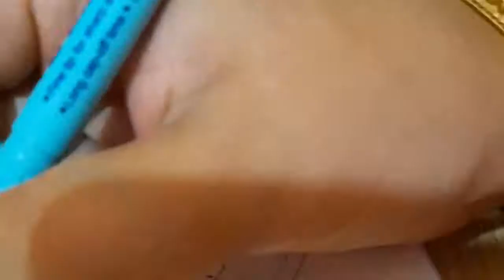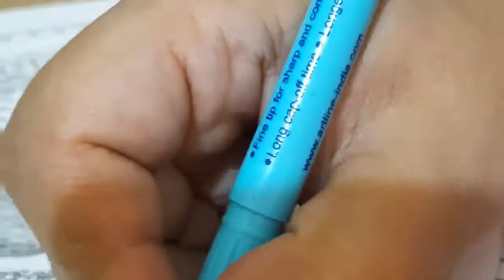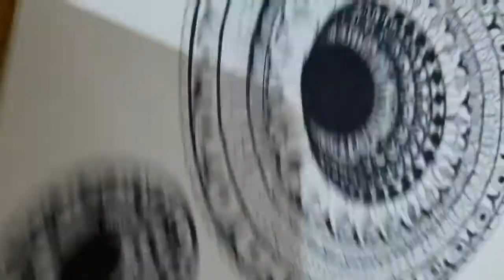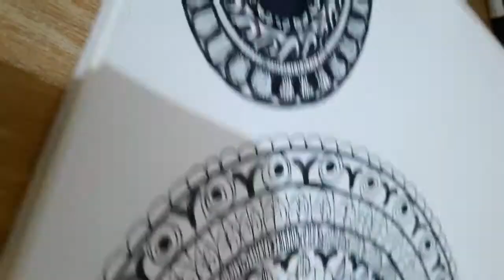How to draw mandala design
In this video I taught how to draw mandala.